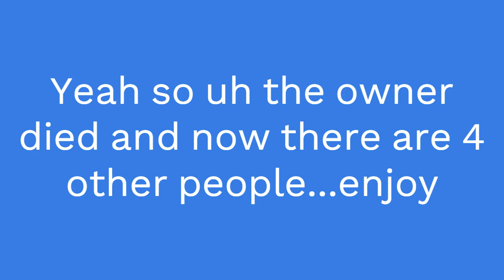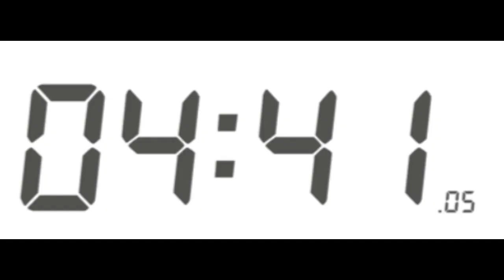(badly) Speedrunning the New Slap Battles Obby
btw I was joking about what I said at the end lol